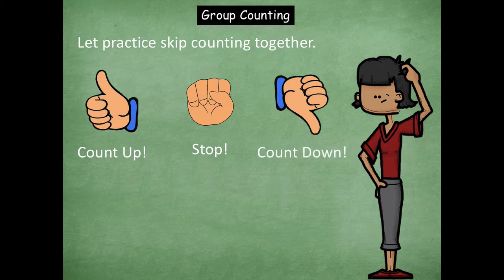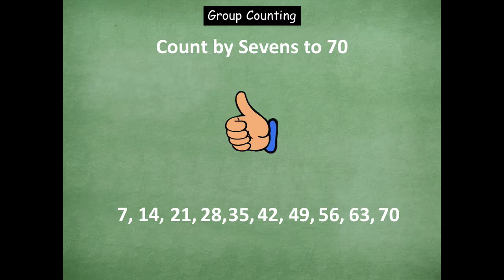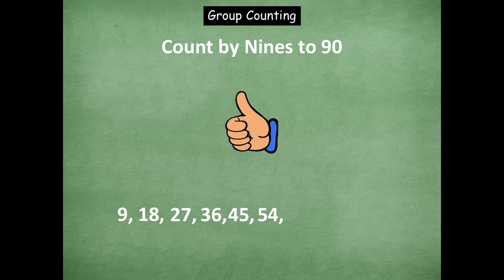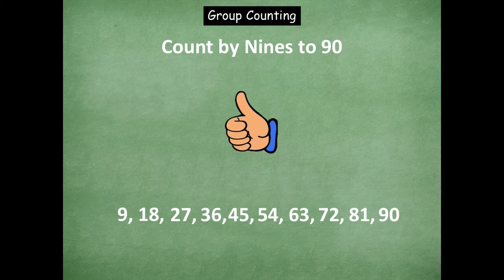G3M3L4 Fluency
Eureka Math G3M3L4 Fluency Lesson